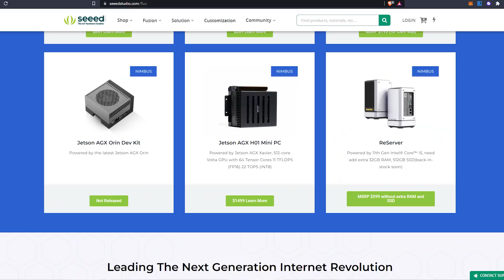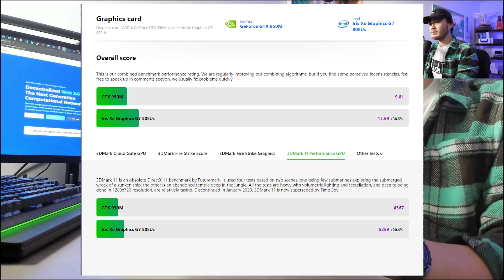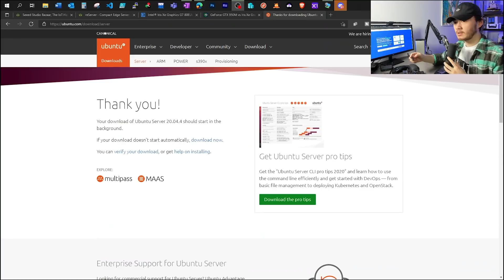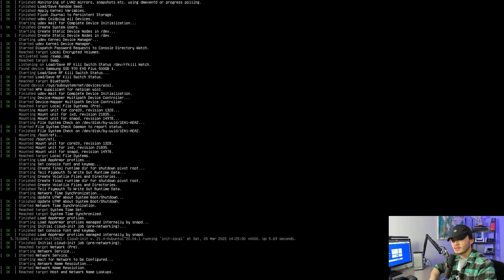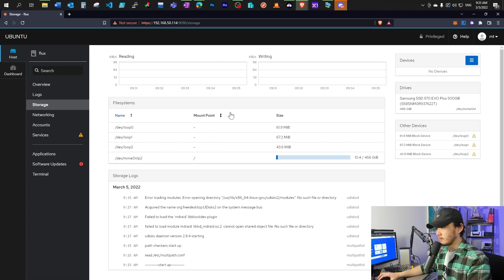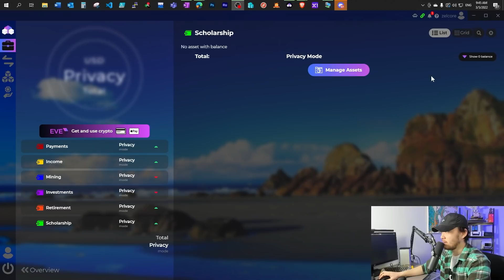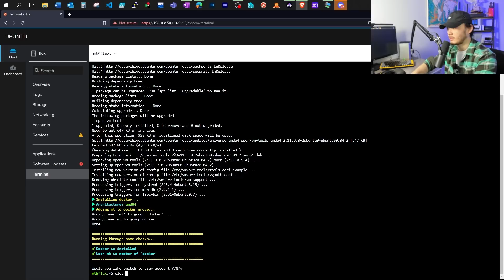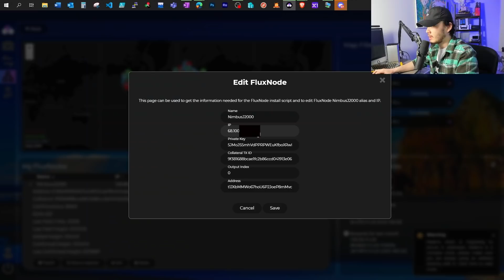*New* Flux Node Setup Guide and Management with GUI on the reServer | Raspberry Pi 4 | SBC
Signup for Crypto.com App and Crypto VISA card to enjoy free subscriptions, travel perks, and $25 USD without Credit Checks. Code: modotech

The 260 pin SO-DIMM RAM I used (32GB)
SATA III SSD

Some long commands used in this video:
-- sudo apt install cockpit
-- sudo apt install npm -y

!Use the less than symbol (left angle bracket) to replace the question mark "?" Youtube won't let me enter that symbol in the description. Match it with what's entered in the video.
READ ABOVE LINE -- bash -i ?(curl -s
-- sudo ufw status

Buy me a beer with FLUX
t1VWvzYBe9eJ3iaKiQuFbC6dkCFT77911jU
Buy me a beer with HNT  14Be4tQkaB8dpoYNpwsk6aq9jRCoP1HWipNeFPEjXyobT3X5LbN
Buy me a beer with ERC20, Polygon, AVAX, BSC 0xE76753910b631ace1412Ede7D88E7a73779ca35f

Content:
0:00 Intro
02:03 OpenBox
05:17 Make ubuntu USB, Bios settings, and install
08:22 Login console
09:25 Web Management Portal
10:25 Portforward
11:50 Zelcore Wallet
14:05 Flux Node Install
17:48 Finish Node and setup firewall rules